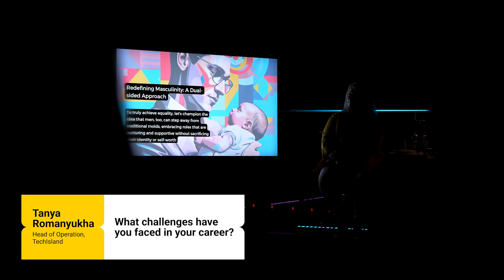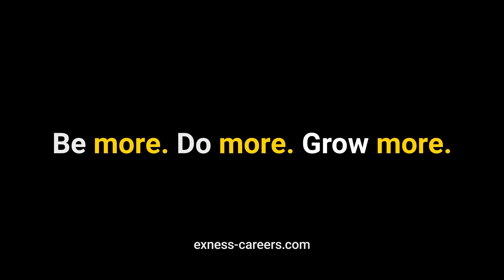HR ShakeUp #3 | Women Shaping Tomorrow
💥 We are so grateful for the opportunity to have met some really inspiring women in business at the third edition of our HR ShakeUP. We were lucky enough to celebrate their journeys in overcoming challenges, mastering the art of balance, and excelling in both their careers and personal lives.

We can't wait to welcome you all over again!